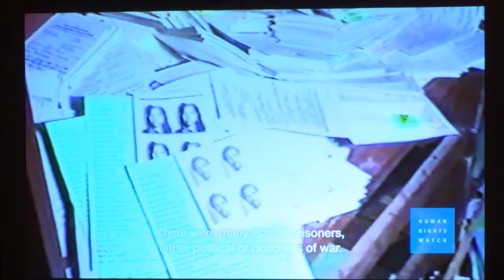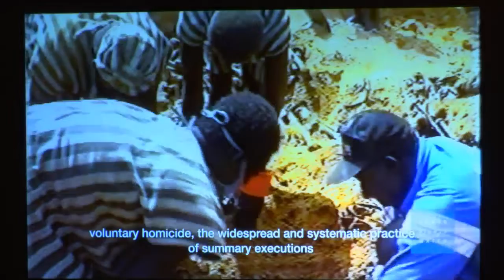2017 ASA Current Issues Plenary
The 2017 ASA Current Issues Plenary, "Victim Centered Justice in Africa: The Hissene Habre Case and Beyond", was delivered by Reed Brody, Counsel, Human Rights Watch, and Dohkot Clement Abaifouta, Chairman, Association of the Victims of the Crimes of the Hissene Habre Regime. The plenary was moderated by Pearl Robinson, Tufts University.